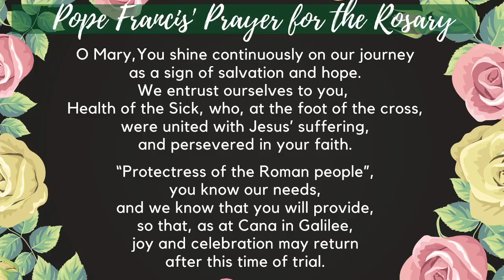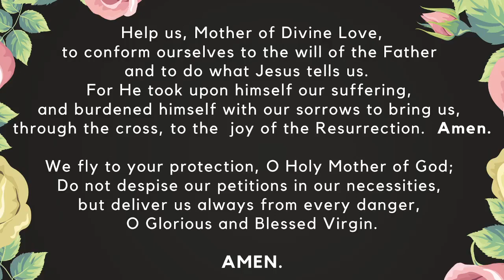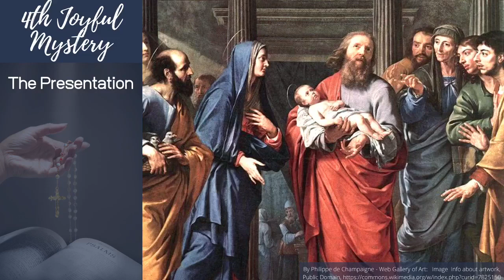Family Rosary, January 30, 2021 Joyful Mysteries with Fr. Rob (previously recorded)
Family Rosary, January 30, 2021
Joyful Mysteries with Fr. Rob (previously recorded)